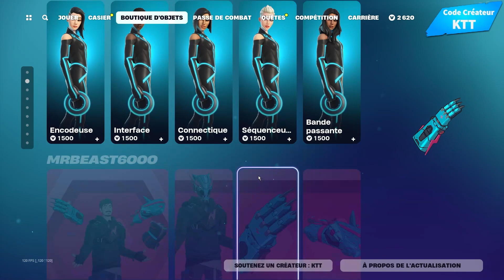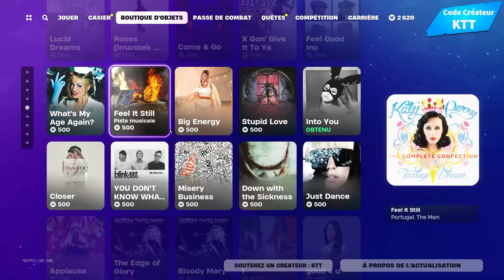RETOUR DES SKIN TRON ! BOUTIQUE DU 18 MARS 2024 !